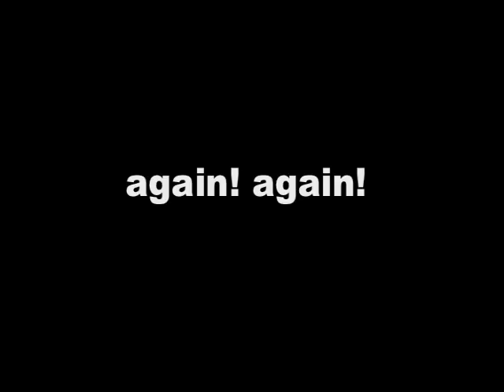Cannimore 2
Same Cannimore downhill but different bikes and a badly chosen line!!!